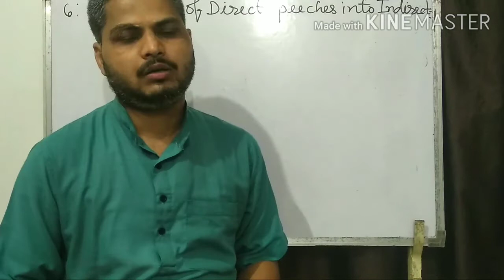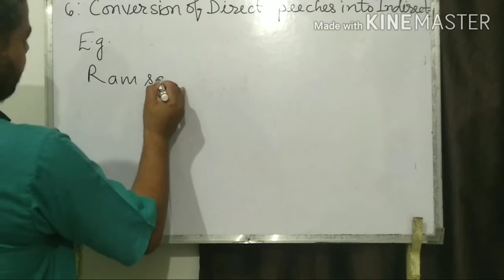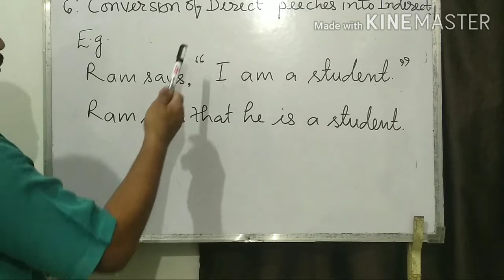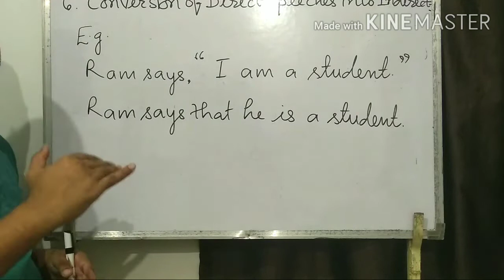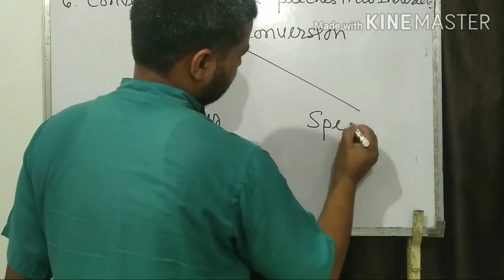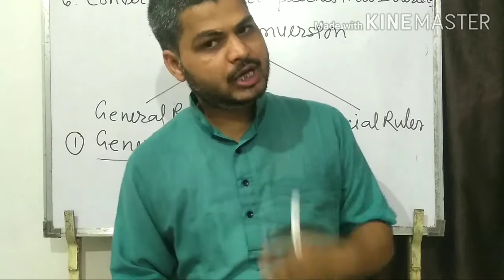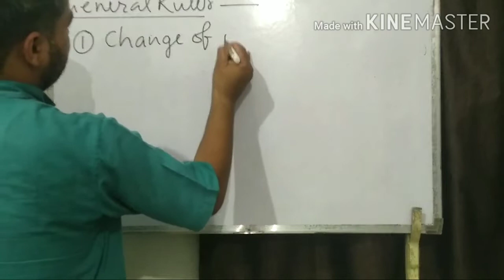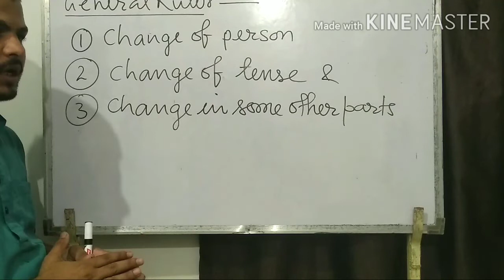Narration (Part- 4) General Rules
Conversion of Direct Speeches into Indirect Speeches.